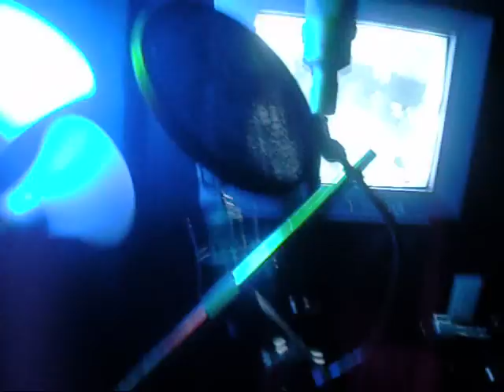A Cry Farewell - The Making of "The Offering"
Knoxville,TN - May, 2010